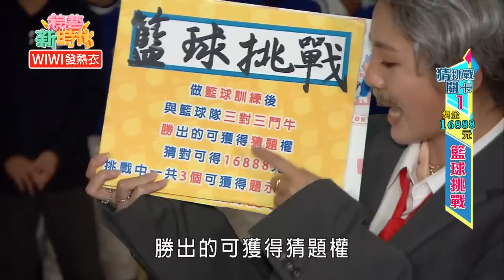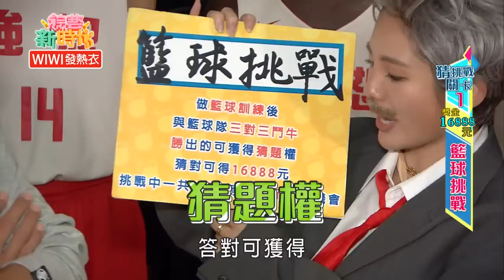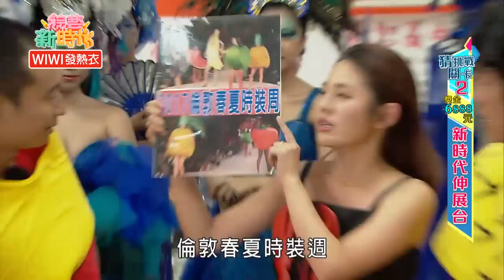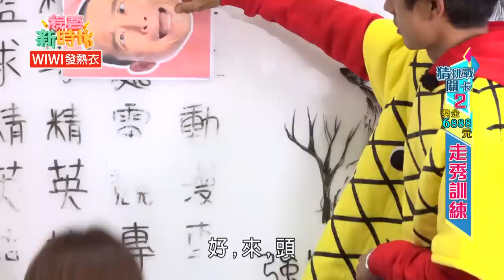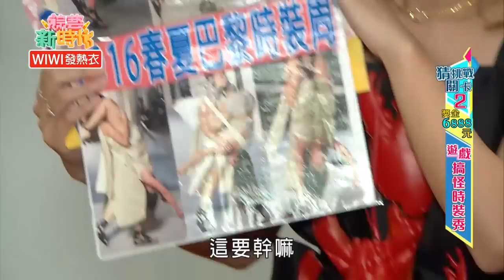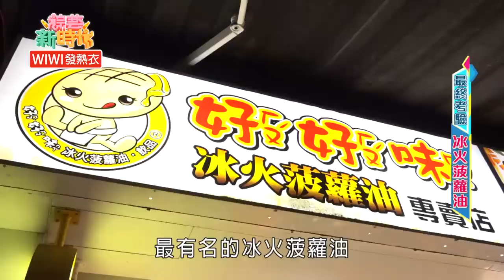【綜藝新時代】猜挑戰－浩子實境寫詞譜曲感動眾人 2019.01.11│WIWI發熱衣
本集來賓：杜忻恬、徐凱希、郭彥均、撒基努、辜莞允、劉璇
■□本期精彩■□
00:03:44 關卡1-籃球挑戰
00:30:34 關卡2-新時代伸展台
00:47:36 關卡3-水果派對
01:00:28 最終考驗-冰火菠蘿油